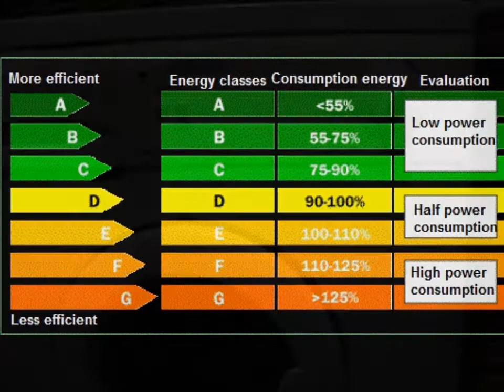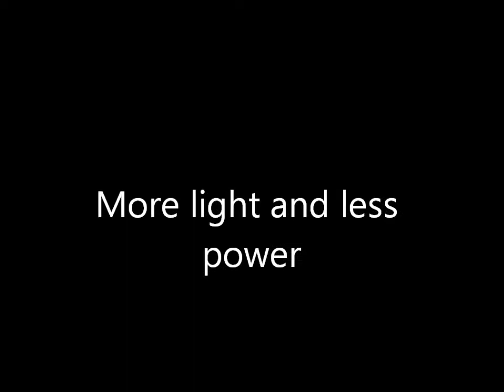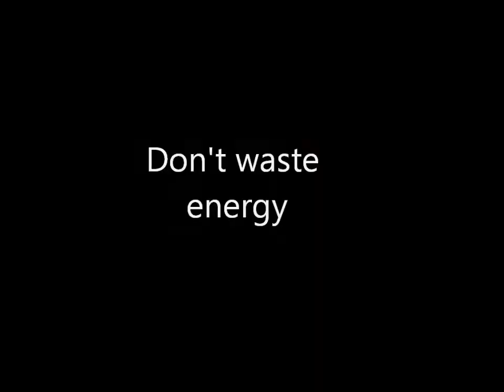We Love Energy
We Love Energy was recorded for Marc Garcia and Alex Resa of the school Ies Can Puig.
Group: Macaco

Marc Garcia Cubero - Sant Pere de Ribes, Barcelona